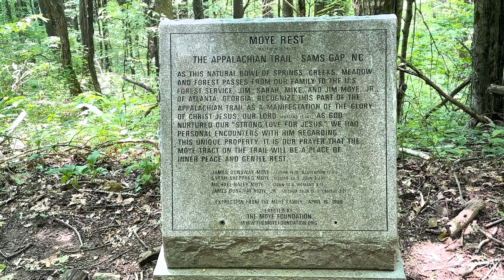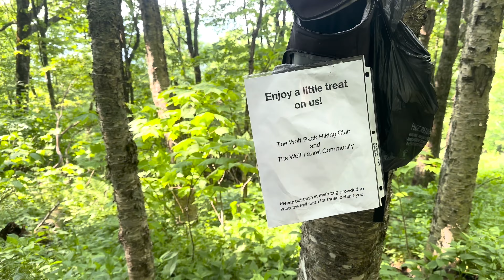Appalachian Trail Day 21 - Laurel Hostel to Bald Mountain Shelter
MILE666 The best Appalachian Trail Horror film ever made
Appalachian Trail Day 21